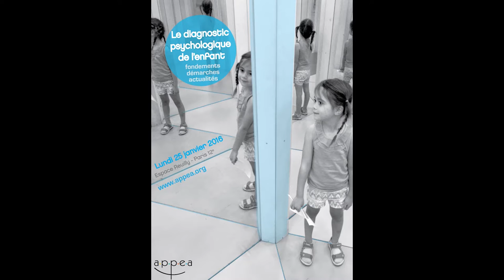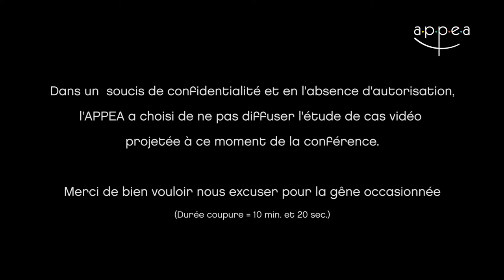A. Andronikof - Approche clinique et diagnotic sont-ils compatibles en psychopathologie de l'enfant?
Anne Andronikof - Approche clinique et diagnotic sont-ils compatibles en psychopathologie de l'enfant?
Conférence donnée le 25/01/2016 lors de la journée clinique APPEA "Le diagnostic psychologique de l'enfant : fondements, démarches, actualités"